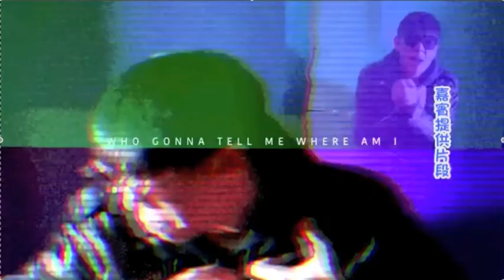EXPERIENCE- UNIVERSES TDM 20220121 娛樂快門